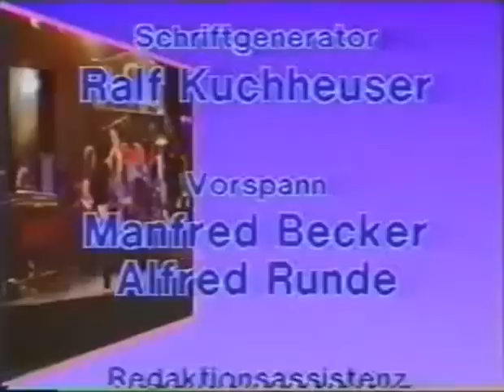Tom Petty & The Heartbreakers Live Rockpalast 1977utput Merge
Tom Petty & The Heartbreakers - Live in Rockpalast 1977

-Surrender
-Jaguar & the Thunderbird
-American girl
-Fooled again
-Breakdown
-Listen to her heart
-Strangered in the night
-I need to know
-Anything that´s rock´n roll
-Route 66
-Shout